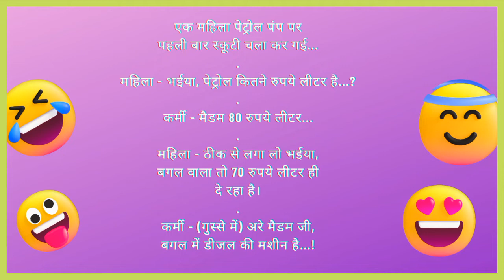funny Jokes 🤣🤣🤣Funny videos